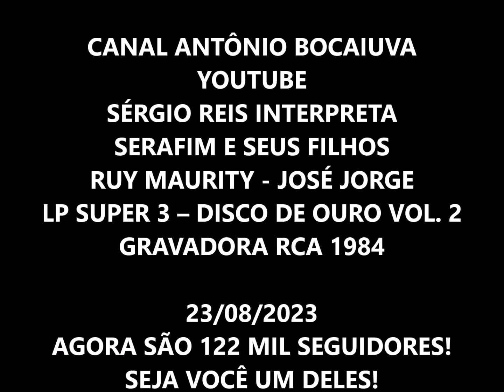SERAFIM E SEUS FILHOS - SÉRGIO REIS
SÉRGIO REIS
LP SUPER 3 – DISCO DE OURO VOL. 2
GRAVADORA RCA 1984
AUTORES: RUY MAURITY - JOSÉ JORGE
ORQUESTRA, CONJUNTO E CORO RCA

SERAFIM E SEUS FILHOS
COMPOSITORES: RUY MAURITY E JOSE JORGE

São três machos e uma fêmea
Por sinal, Maria
Que com todas se parecia
Todos de olhar esperto
Para ver bem perto
Quem de muito longe
É que vinha
Filhos de dois juramentos
Todos os dois sangrentos,
Em noite clarinha
Ei... a... ôô...
O João quebra coco
Mané Quindim, Lourenço e Maria
Noite alta de silêncio e lua
Serafim, o bom pastor,
De casa saía
Dos quatro meninos dois levavam rifles
Outros dois levavam
Fumo e farinha
Bandolêros de los campos verdes, Dom Quijote
De nuestro deserto
Ei... a... ôô...
Serafim bom de corte
Mané, João, Lourenço e Maria
Mas o tal Lourenço dos quatro, o mais novo
Era quem dos quatro
Tudo sabia
Resolveu deixar o bando
E partir pra longe
Onde ninguém lhe conhecia
Serafim jurou vingança
“Filho meu não dança conforme a dança”
Ei... a... ôô...
E mataram Lourenço
Em noite alta de lua mansa
Todo mundo dessas redondezas conta
Que o tal Lourenço
Não deu sossego
Fez cair na vida
Sua irmã Maria
E os outros dois
Matou só de medo
Serafim depois que viu
O filho lobisomem
Perdeu o juízo
Ei.. a.. ôô...
E morreu sete vezes
Até abrir caminho
Pro Paraíso.
Canto.

Compositores: Ruy Maurity e José Jorge

Fonogramas Lado 1
A01 - Cidadão - (Lucio Barbosa)
A02 - Peão De Boiadeiro - (Helcias P Da Silva)
A03 - Galopeira - (Mauricio Cardoso Ocampo - Pedro Bento)
A04 - Pelas Minas Gerais - (Bavini)
A05 - A Volta Da Asa Branca - (Luiz Gonzaga - Zé Dantas)
A06 - Boi De Carro - (Anacleto Rosas Jr - Tinoco)
A07 - Lenço Perdido - (Wilfrides Alves De Lima)

Fonogramas Lado 2
B01 - Bandeira Do Divino - (Ivan Lins - Vitor Martins) X
B02 - O Lobo Da Estrada - (Paulo Simões - Pedro Aurelio)
B03 - Suplica Cearense - (Gordurinha - Nelinho) X
B04 - Gaucho De Passo Fundo - (Teixeirinha)
B05 - Serafim e Seus Filhos - (Ruy Maurity - José Jorge) X
B06 - Berrante De Ouro - (Carlos Cezar - José Fortuna)
B07 - Riozinho - (Helcias P da Silva - Sergio Reis)

RHP - Vídeo de Antônio Augusto dos Santos, Antônio Bocaiuva, Antaugsan, Divinópolis, Bocaiuva, Minas Gerais. Imagens e fotos da Internet. 23/08/2023